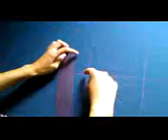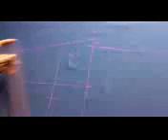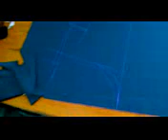Dạy Cắt. Quần tây nữ.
Cắt may quần áo